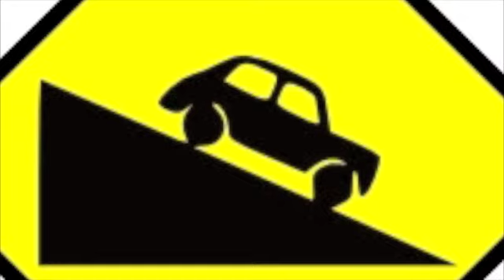HARRY CREECH - NOTHIN' GOIN' ON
Original audio-video presentation composed, performed, and produced by Harry Creech.